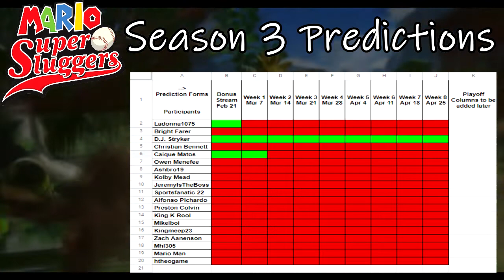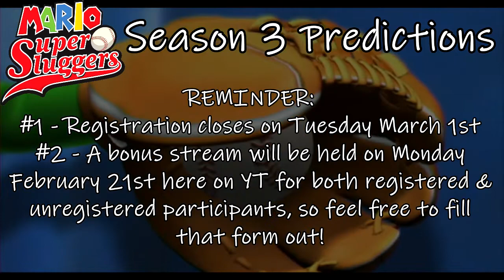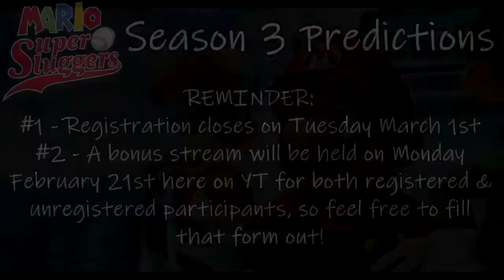1st Follow Up to Monday Night Sluggers Predictions Season 3 Announcement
CHECK OUT MY LINKTREE FOR LINKS TO REGISTRATION, PREDICTION FORMS, SPREADSHEETS & MORE